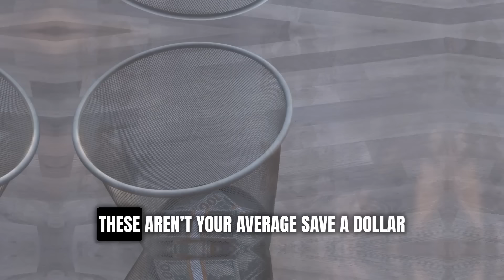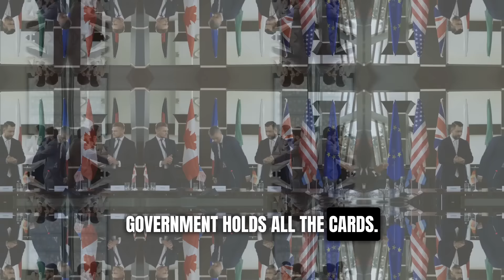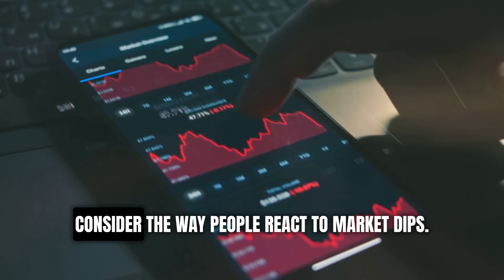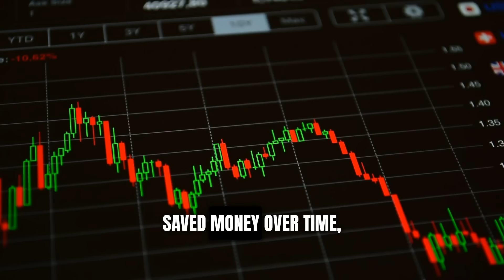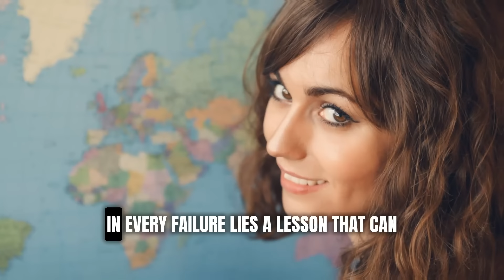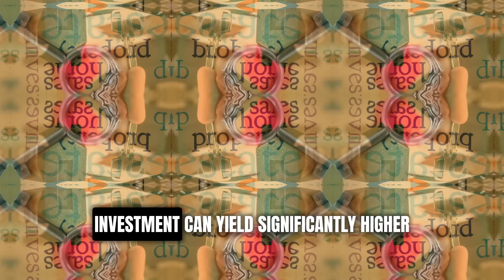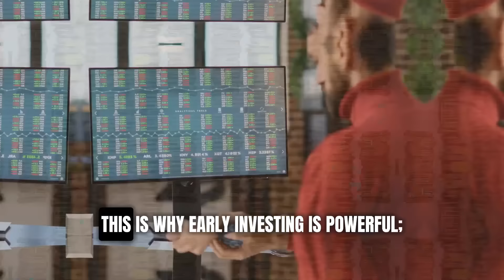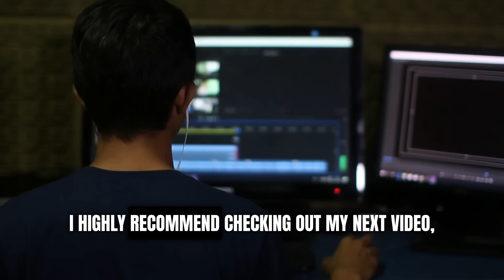Financial Truths You Were Never Told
Unlock the hidden financial truths that can transform your wealth-building journey! In this eye-opening video, we delve into often-overlooked concepts that differentiate common financial advice from strategies that the ultra-wealthy use. Learn why hard work alone isn't enough and discover the power of strategic planning, emotional intelligence, and intentional investing.

Understand the decentralised nature of financial control, the impact of cultural beliefs, and the real roles of banks and institutions in the economy. Challenge your existing beliefs, embrace calculated risks, and shift from a scarcity mindset to a growth-oriented one. Watch now to take the first step towards financial freedom!

🏆 My Goal 🏆 My goal is to provide my audience with the highest quality, most informative, and mind-blowing financial wealth on YouTube. I believe in complete transparency and open communication. I believe that knowledge is power, so I will share my knowledge with you. Change your attitude towards money, and you will change your life. ❤.

🎵 All background music and audio used in our videos are licensed from third parties.

⏱️Time Stamps⏱️

00:00:00 Intro
00:00:49 The Illusion of Hard Work Equals Wealth
00:03:07 Who Controls the Economy?
00:05:28 The Role of Emotional Intelligence in Money Management
00:07:37 The Systemic Myths Designed to Keep Us Poor
00:10:11 The Game-Changing Shift Everyone Needs
00:12:12 The Hidden Benefits of Financial Failure
00:14:03 How Your Environment Shapes Wealth Potential
00:16:16 Debunking the Bank Myth
00:17:58 Every Financial Decision Has Its Price
00:20:01 Making Every Dollar and Moment Work for You
00:22:30 Conclusion